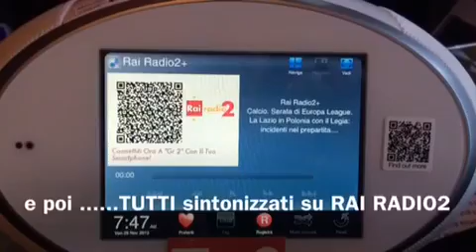Fotoracconto 20 gennaio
Fotoracconto20 gennaio